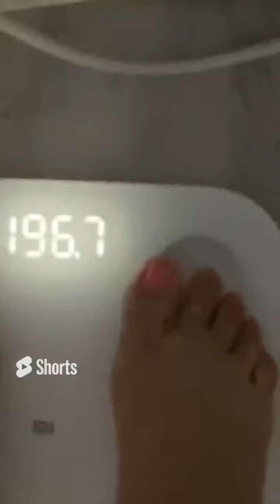DAY 13: Quitting Is LITERALLY Not An Option 💍 Bride Workout Weigh In 👉🏻 196.3lbs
Three back-to-back weight fluctuations left me feeling totally defeated. I'm almost 2 weeks into my wedding weight loss journey and I almost already gave up. It's incredible to know that I have enough knowledge to understand why weight fluctuations shouldn't get to me, but it still got to me! Fortunately I was able to lick my wounds, come back to my senses and get back to my 10,000 steps per day to reinforce my weight loss journey. Doing these daily vlogs are really helping to keep me accountable and as inconvenient as they can be, I know I will look back in 6 months and be so grateful I did them.

Please note: I subtract .5 from all my weigh-ins to account for my watch and phone weight ✌🏼

In the meantime, here's something I created to help me reach my goal